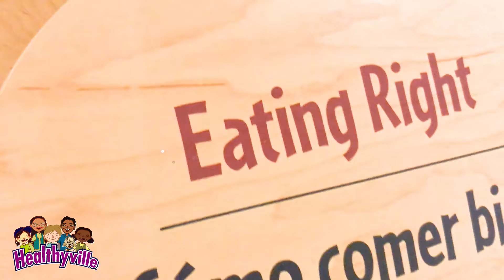Featured Exhibit: Healthyville Exhibit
Healthyville® is an exhibit that provides children and adults with hands-on opportunities to explore nutrition and fitness in ways that help them understand their bodies, understand the importance of making healthy choices and apply concepts in everyday situations.

Exhibit Dates: January 27 - May 28, 2018